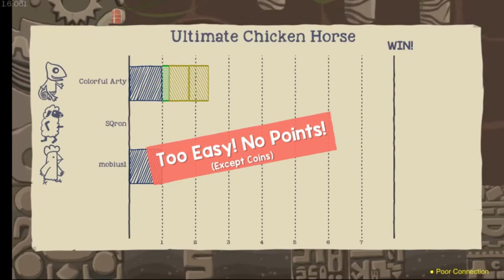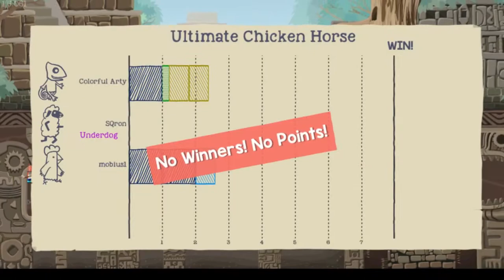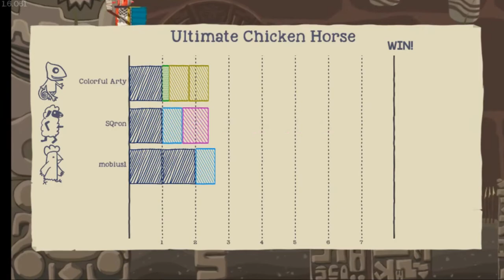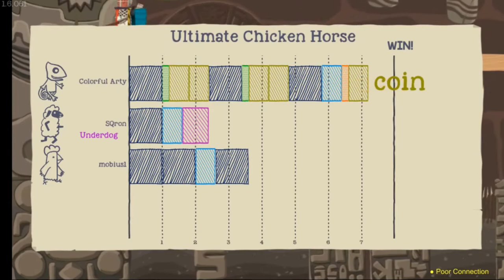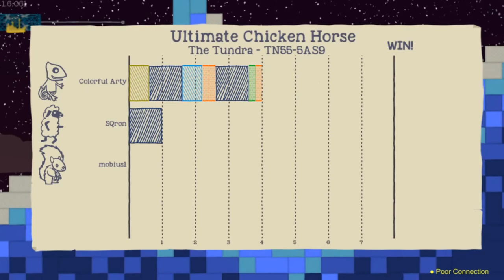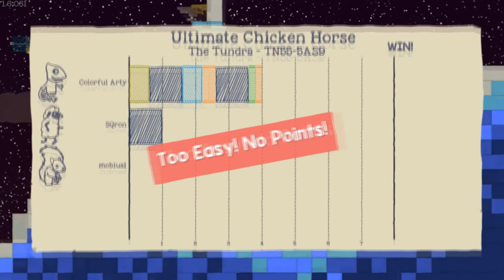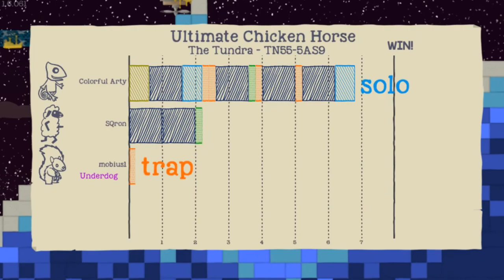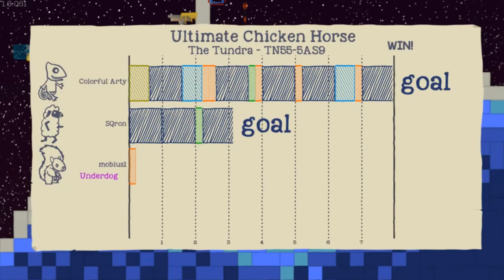OFF TO THE TUNDRA - Ultimate Chicken Horse #21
What a pretty level, if only the top route were possible.